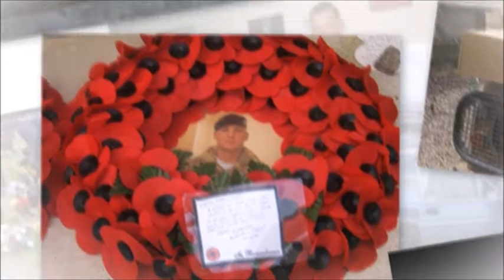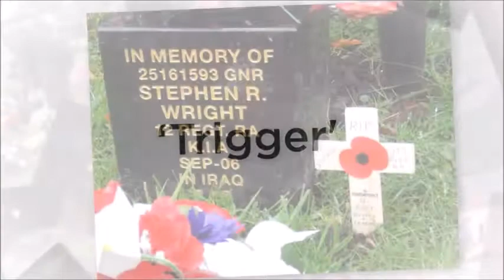Stephen Wright R.I.P GBNF